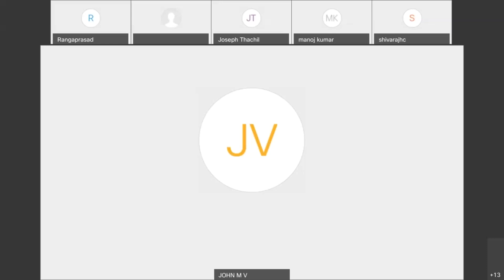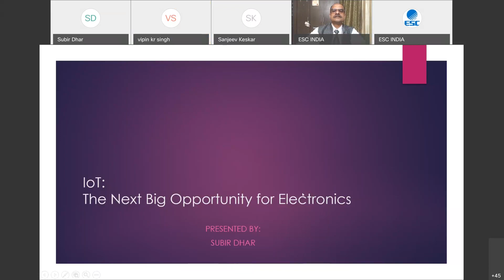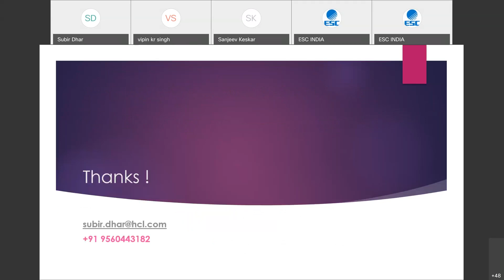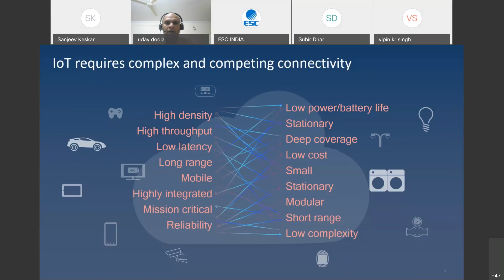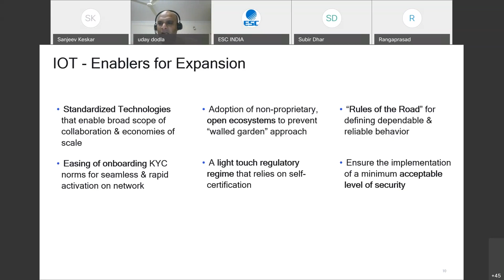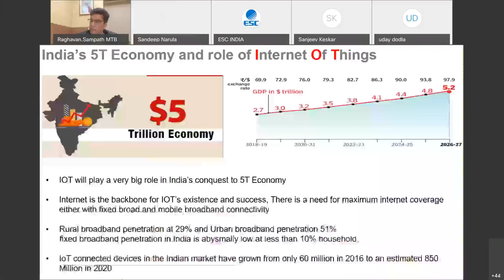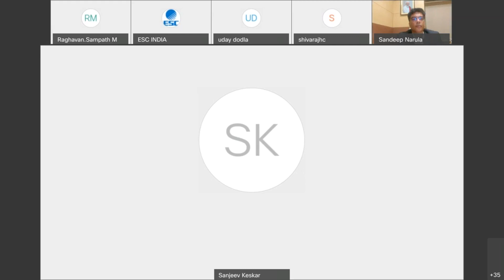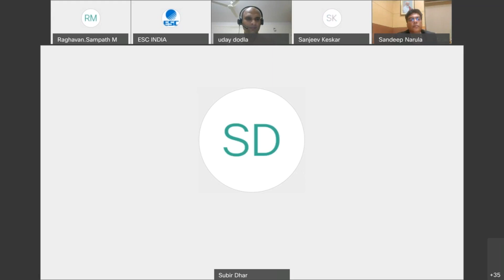Session IoT, the Next Big Opportunity in Electronics 25 Feb 2021